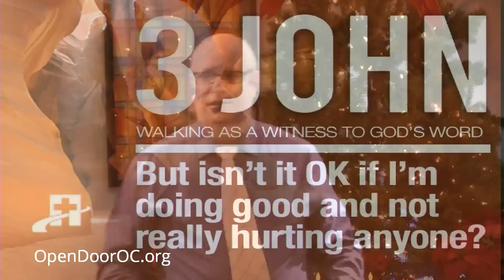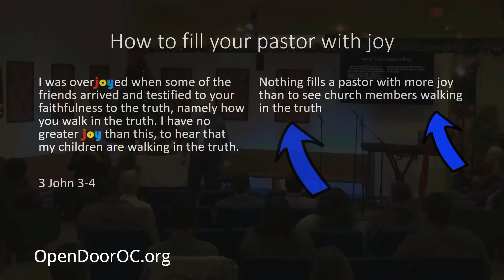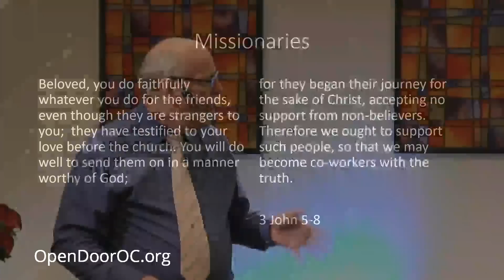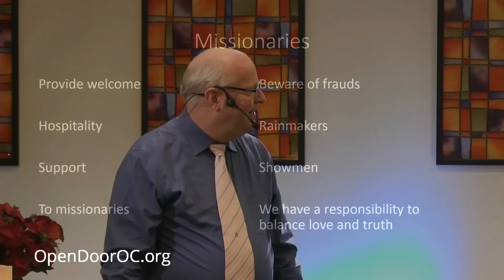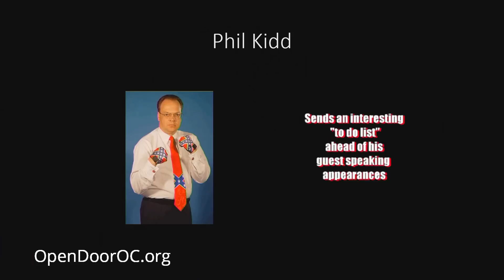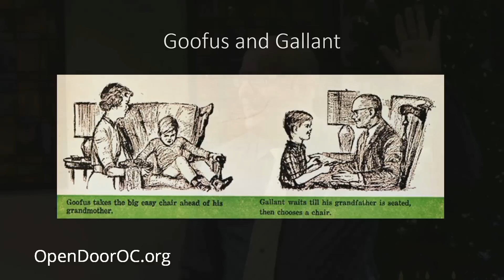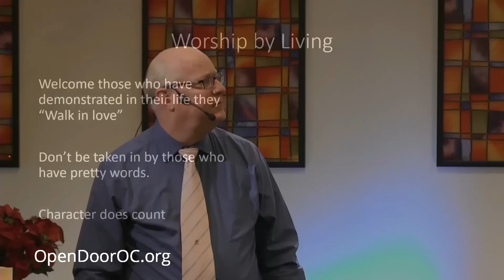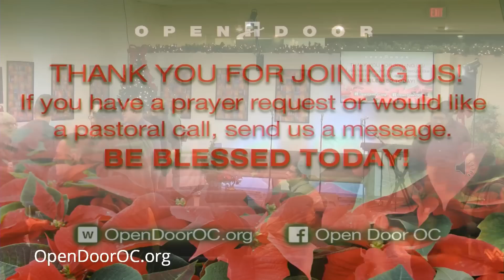Walking In Authenticity | 3 John |Open Door OC | Pastor RC Wilkinson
Today on Open Door OC Pastor RC Wilkinson talks about the importance of NOT supporting "Hucksters" that use their ministries as a front to create wealth for themselves. Who and why "believers" are to be supported by other "believers" in their ministries. Walk what you talk. Don't be a fraud like...

These are Weekly Bible Study Broadcasts.

You can visit our sister channels here on YouTube as well.

Visit us online or plan a visit if you are nearby the Westminster Mall.

*Attention* *Copyright License Information*
All Praise Songs & Music on this channel is either original music, music used with written permission, or music used under our Copyright and Streaming Licenses with CCLI (Christian Copyright Licensing International)
Copyright Streaming License
Copyright Rehearsal License